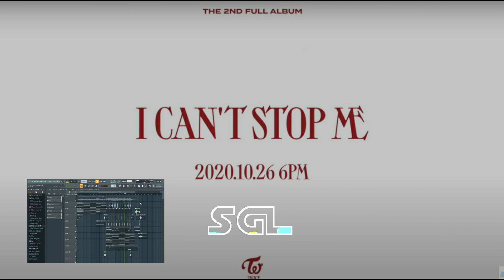TWICE - Eyes Wide Open [Instrumental Teaser]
TWICE - Eyes Wide Open [NCS Instrumental soon] Prod. SGL Production.

Wanna buy beats?